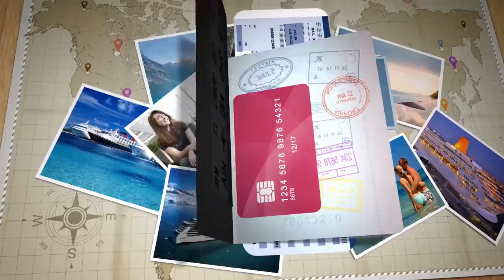Cruise ship - Global Anchor Cruises Ad - Relaxation and Adventure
A journey on a cruise ship is an experience of a life time, while on your home away from home (Cruise ship) you experience a complete serenity  with the comfort that the cruise ship offers. Now added to this luxury your cruise ship will take you to amazing destinations around the world giving you an adventurous exploration of many ports of call, all with the luxury of returning back home daily on your cruise ship.

we at Global Anchor Cruises are dedicated to finding the right style of vacationing for you and your family including cruises in India.